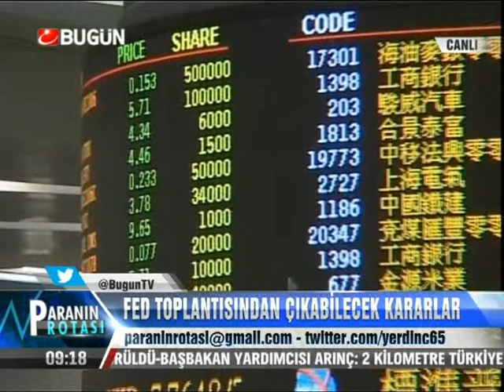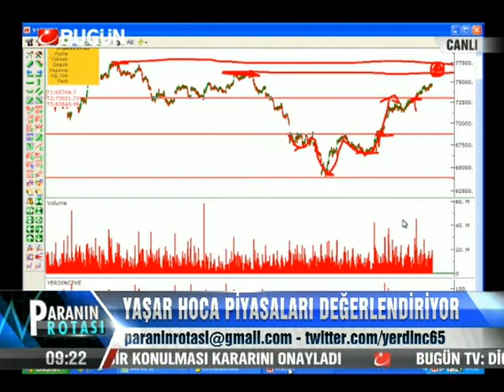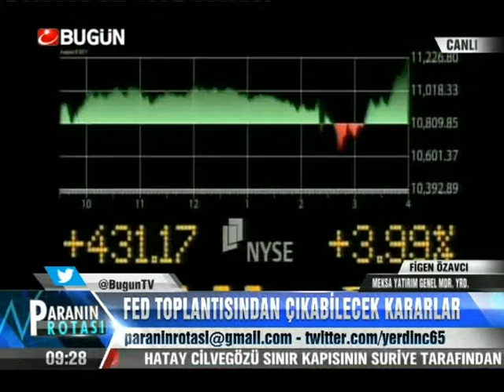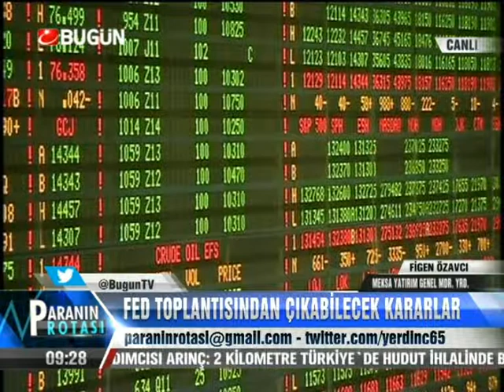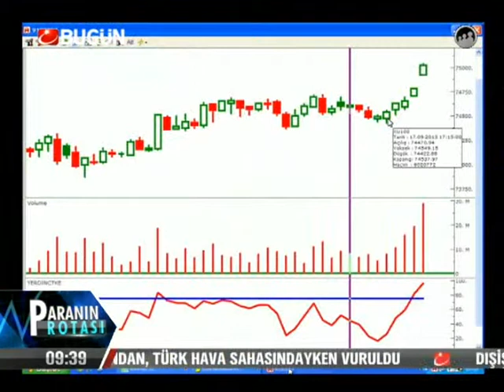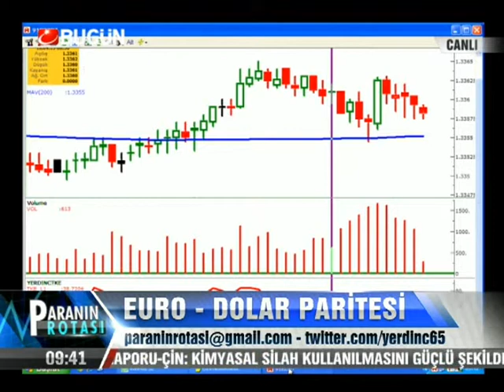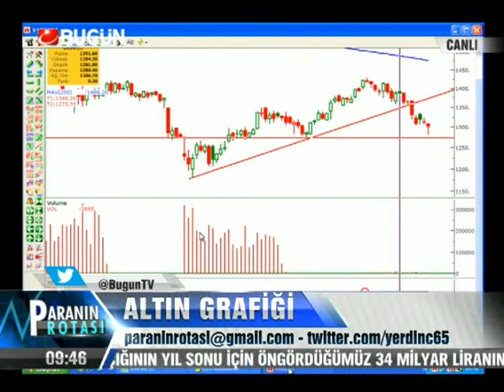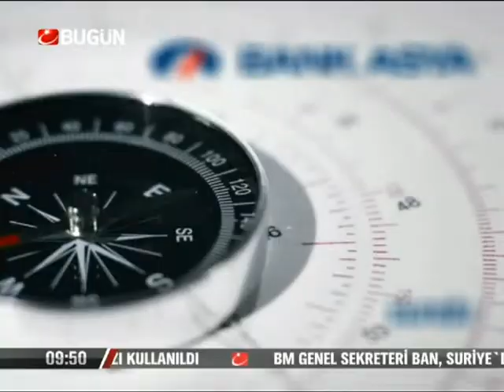18.09.2013-Çarşamba-Paranin Rotasi-Yasar Erdinc-BugunTV-Record